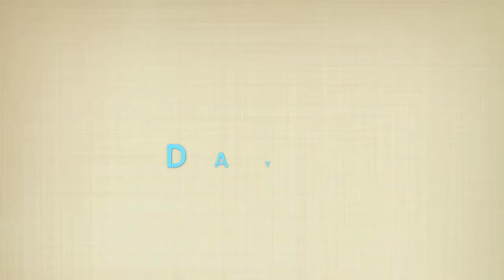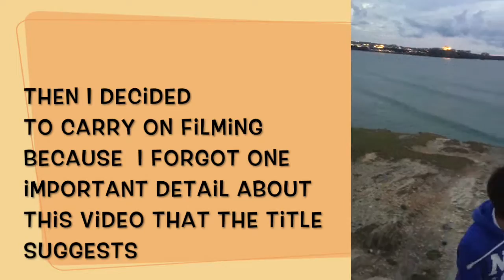Stung by a Jellyfish - Cornwall Vlog part 2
This is the second part to the blog I posted last week. I hope you enjoy it. Thanks again for all your support and please do not hesitate to leave any comments on what you thought. Any likes and subs would be fantastic and highly appreciated.